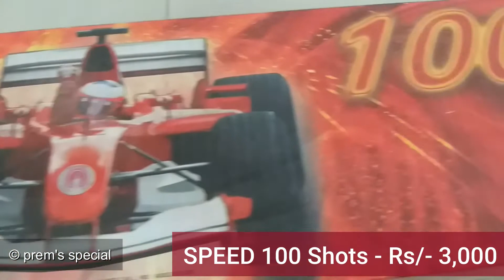Standard Speed 100 | Biggest Crackers Purchase | Crackers Unboxing 2021 | Crackers New Arrival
Watch this Year Diwali Crackers Shopping and will check all crackers one by one every day at 05:00 PM. Watch without Fail. to know about crackers. Let's Start Diwali Series